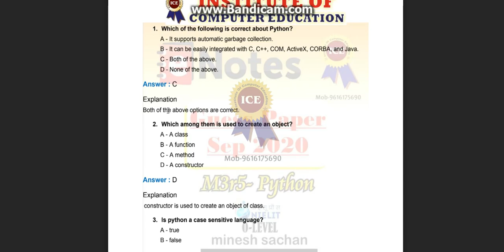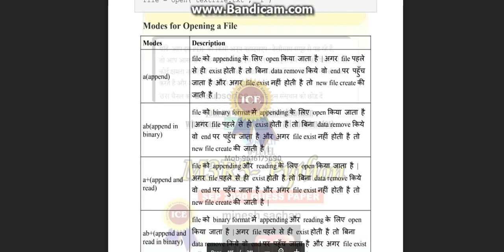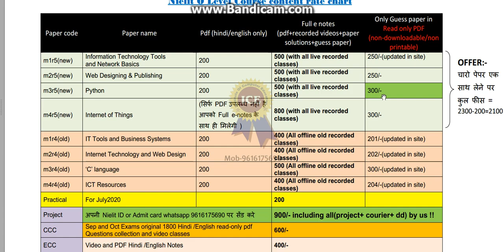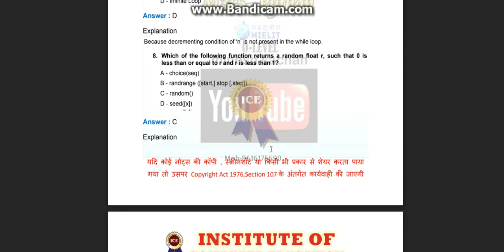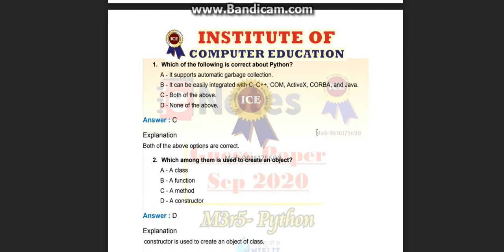M3R5 Python Guess paper for Sep 2020